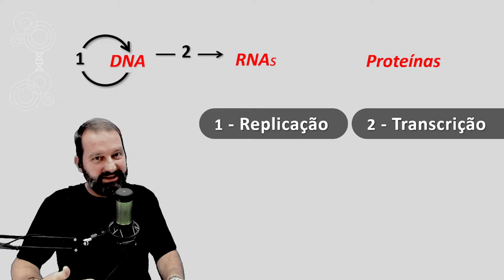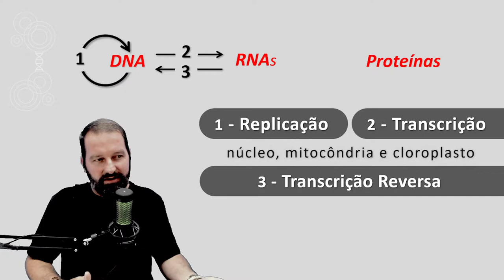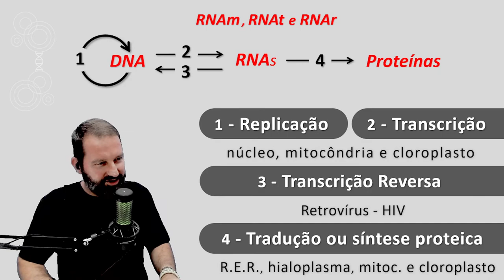Ácidos Nucleicos - DNA e RNA - Fluxo da informação genética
Este vídeo trata sobre o Dogma Central da Biologia Molecular proposto por Francis Crick no ano de 1958. Ele diz como o código genético presente no DNA é transferido e convertido nas características que compõem um indivíduo. Portanto, trata sobre o fluxo da informação genética em nossas células. Além disso, trata também sobre os retrovírus, que possuem a capacidade sintetizar DNA a partir do RNA utilizando a enzima transcriptase reversa.